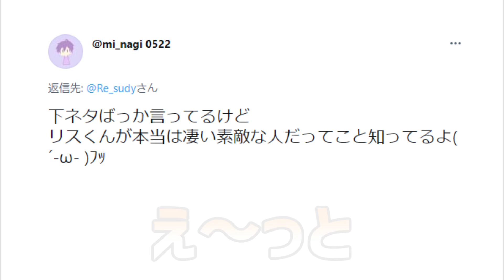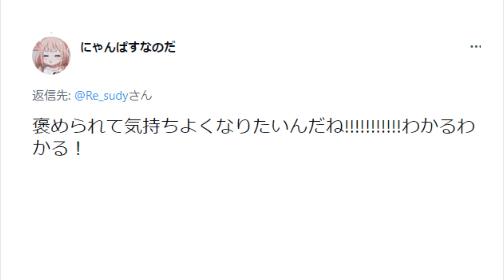【衝撃】リスくんの好きなところをリスナーに聞いたら「変態」が混じっていた件wwww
恥ずかしかった。
先日2周年に歌ってみたあげたんだ
良かったら聞いてほしいです

頻繁に活動しています！

こちらもチェック！

❖ツイキャス
普段こっちで配信してます！